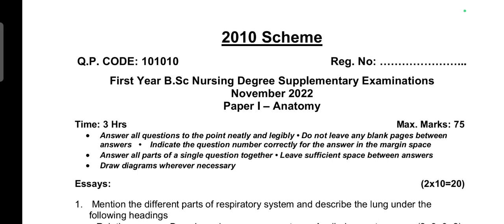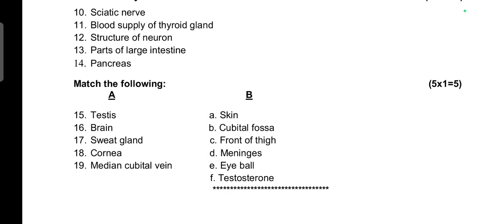Anatomy Question Paper for B.SC Nursing 1st year November 2022